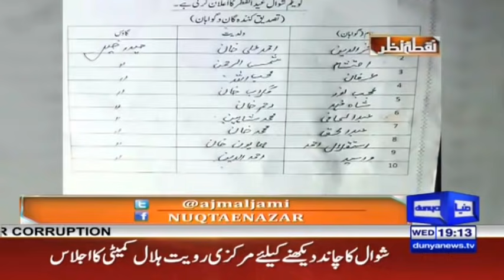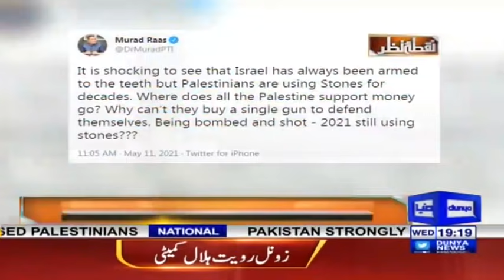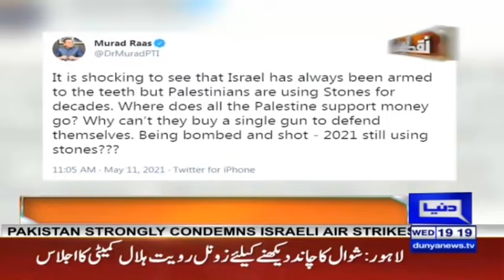Nuqta e Nazar with Mujeeb Ur Rehman Shami & Ajmal Jami | 12 May 2021 | Dunya News | HF1V